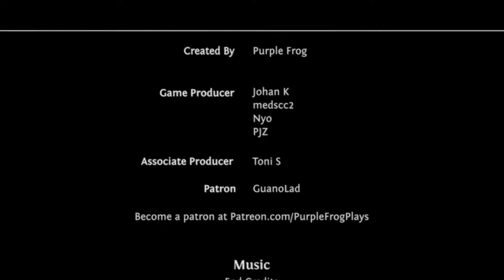The Claim Game, Europa Universalis IV Lothian Let's Play Ep #90